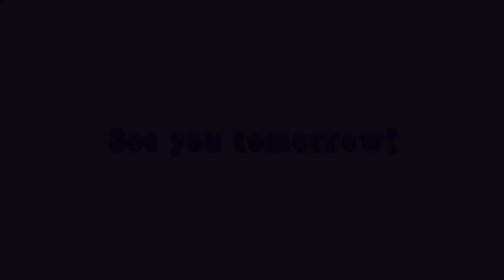ARSENIC AND ADOBO BOOK REVIEW *spoilers included *